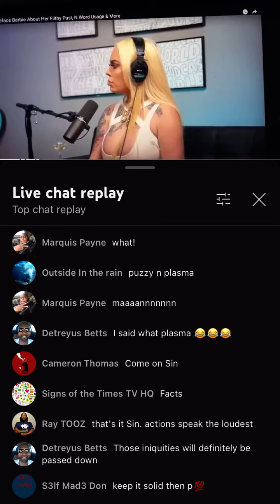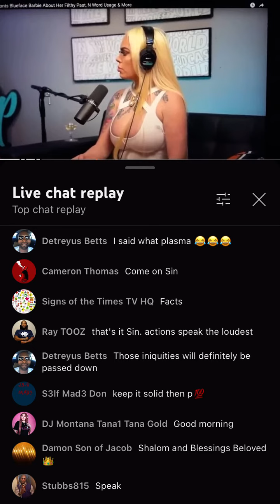Sinful the P Speaks On Keeping Your Children Safe